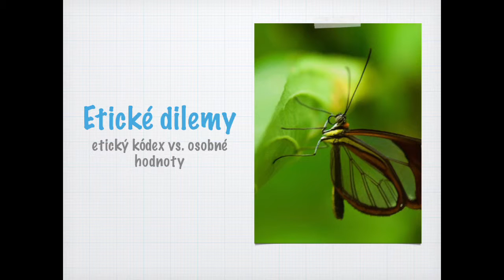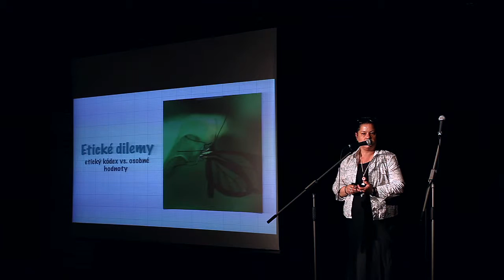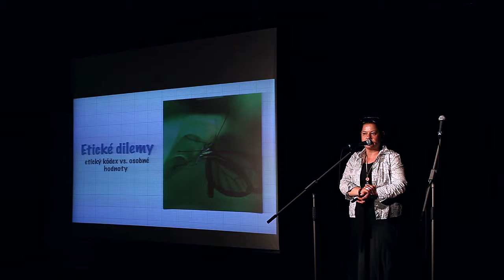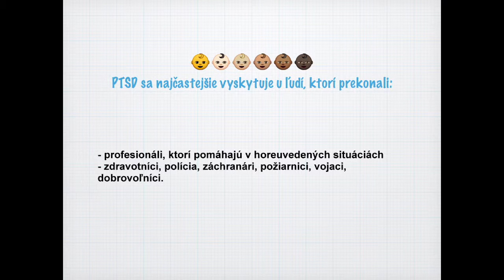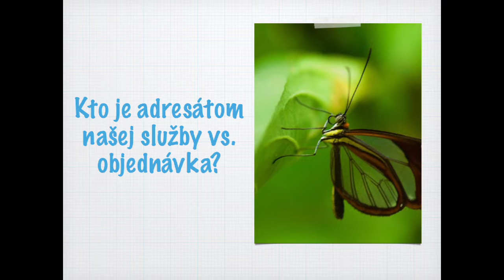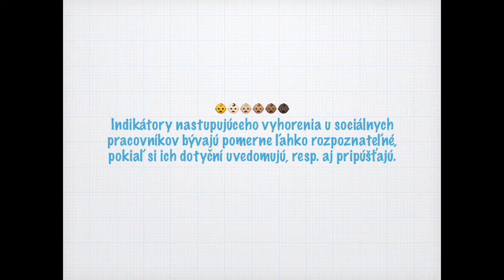Úskalia práce profesionálov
Téma násilia páchaného na deťoch je tak ťažkou oblasťou, že pre profesionálov otvára rad dilem etických, morálnych a ľudských. Na jednej strane stojí ochrana práv dieťaťa na druhej tlak spoločnosti a uprostred stojí profesionál, ktorý musí danú intervenciu ustáť. Témy obáv, vyhorenia, identifikácie a projekcie, ale i obava zo spolupráce, sú témami nad ktorými sa spolu zamyslíme.

Barbora Kuchárová, OZ Prima, odborná konferencia "Multidisciplinárna spolupráca pri ochrane detí pred násilím", Bratislava, 4. jún 2015.